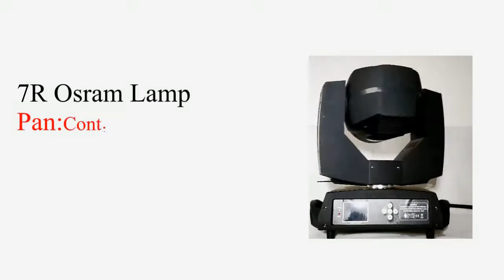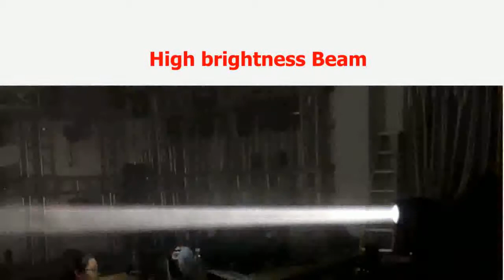motion sensor light battery powered powerful red laser